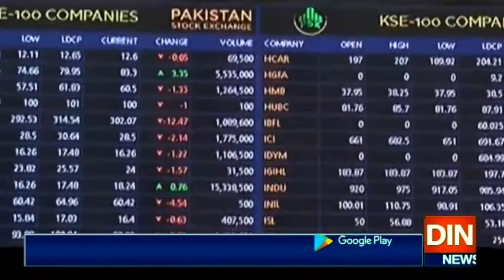پاکستان اسٹاک ایکسچینج میں مندی کا رجحان بدستور برقرار